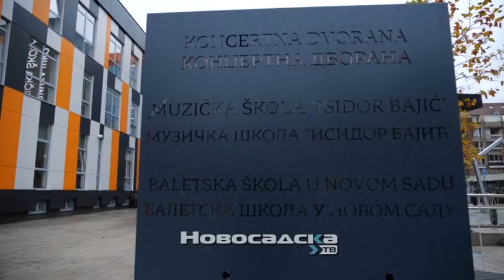Rozic o EPK